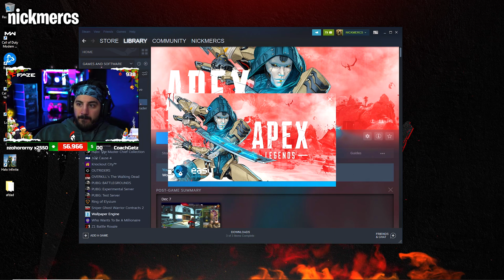Aceu Accidentally Found a New Movement Tech?! - Apex Legends Funny Moments 25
Timestamps:
0:00 Intro
0:40 Aceu - New Movement Tech
1:00 Tfue - Best Clip of The Day
1:18 Howzest - Squad Wipe
1:31 Dafran - American Sniper
1:40 Dafran - Wrecked Team And Got Wrecked
2:06 Sweetdreams - About Diego
2:28 Tfue - 200 IQ Octane Plays
3:01 Wrugb
3:19 Daltoosh
3:44 NickMercs - Volt Decimation
4:32 NickMercs - 143 FPS
4:55 Tfue - Went MozamCar Crazy
5:01 Dezignful
5:20 Draynilla - I just don't want to get headshot
5:40 rprx - Console
5:52 pandxrz
6:11 Sweetdreams - Are these real players
6:45 imwakz
7:16 Dafran
8:14 verhulst_ - Aim God Champion
8:34 ShivFPS - Just let me eat my soup
8:47 Gnaske
9:15 Tfue - Car Trick
9:30 Selentatsuki - An Eye for an Eye
10:21 itsdeeds - Cleaned
10:41 deathtv999666
11:22 NickMercs - Wut
11:41 salinono
12:09 Clonew - Masterclass Wingman Attempt
12:31 Verhulst_ - One Two Three
12:52 Poorboy - 1000 Dollar Donation
13:52 Hexfyber - The Window
14:07 Outro